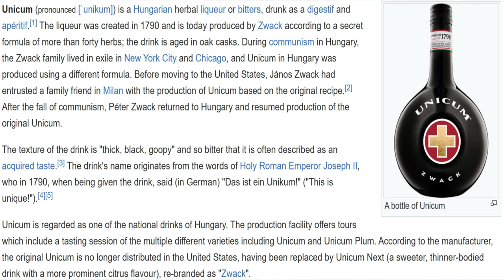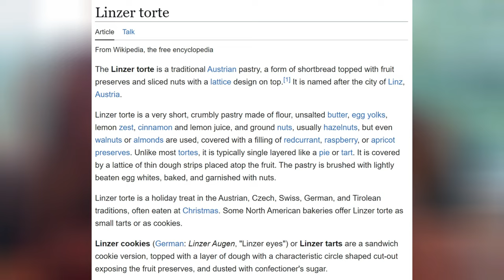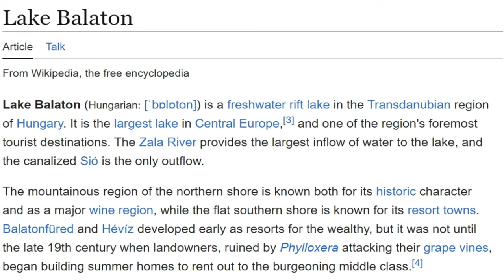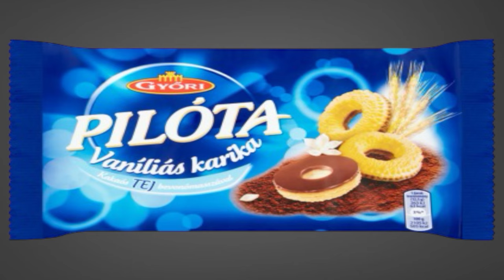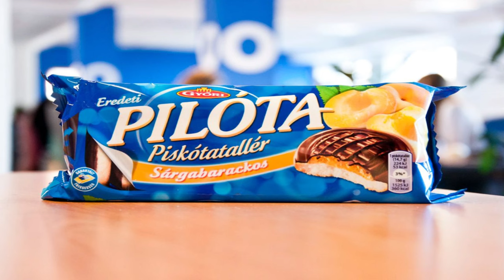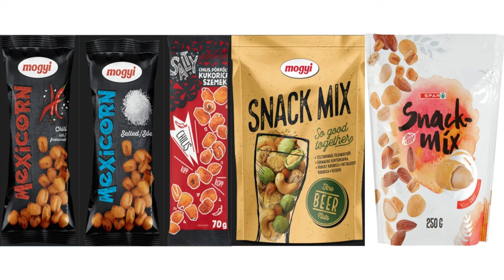Filipina tries Hungarian treats for the first time | JustLazlo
Some Hungarian treats have just arrived at our dining table! 🇭🇺

What will my Filipina fiancée’s reaction be? Do you think she’ll enjoy the flavors of a different continent?

Join us as we explore these tastes together—whether salty, sour, spicy, or sweet!

✅ Timestamps
0:00 Intro
0:32 Gyulai Lángolt (Flamed) Sausage
1:04 Pick Salami
1:36 Swack Unicum
3:05 Linzer (Cookie)
3:41 Sport (Chocholate Bar)
4:24 Balaton (Chocholate Bar)
4:51 3-Bit (Chocholae Bar)
5:15 Sió (Soft Drink)
5:45 Pilóta (Vanilla Flavoured Circles)
7:02 Pilóta (Peach Flavoured Sponge Disk)
7:38 Pilóta (Hungarian Oreo)
8:26 Marlenka (Cake)
9:19 Mogyi Mexicorn (Roasted Corn)

This video is about Filipina tries Hungarian treats for the first time | JustLazlo
But It also covers the following topics:
-Filipino Hungarian Relationship
-Hungarian Snacks
-Filipina Reaction